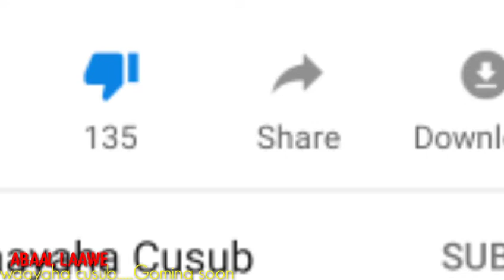HEES CUSUB WAAYAHA CUSUB ABAAL LAAWE |GOMING SOON| DISLIKE ???? Reaction by butoow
fadlan booqo linkiga 👇,,subiscribe noo saar
...like. share. thnks

facebook pag : 👇👇..like saare